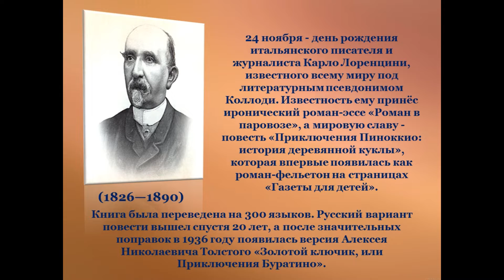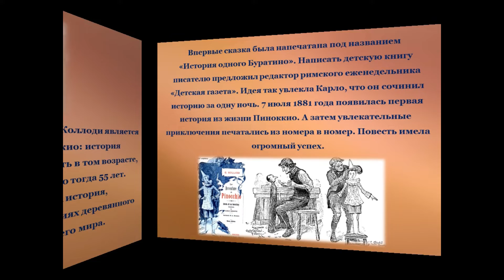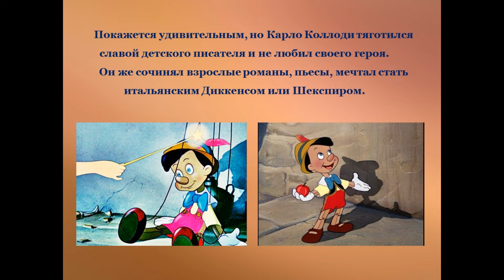Онлайн-знакомство «Итальянский сказочник Карло Коллоди»